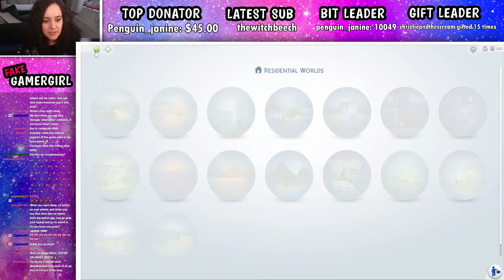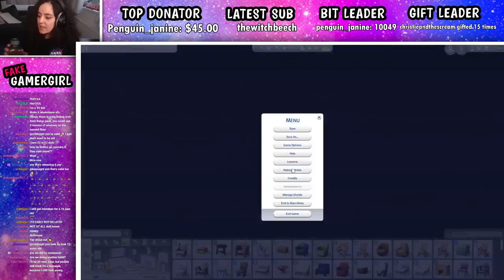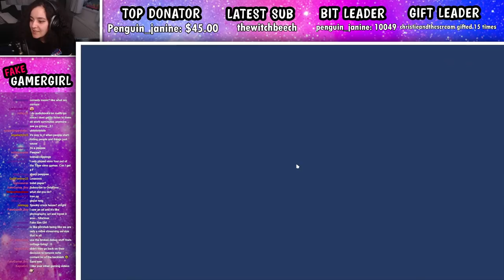Building a CREEPY DOLLHOUSE in The Sims 4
FakeGamerGirl builds a spooky build because her brain is half working.